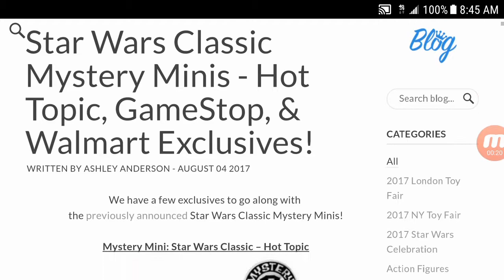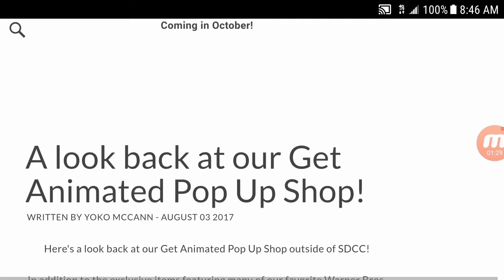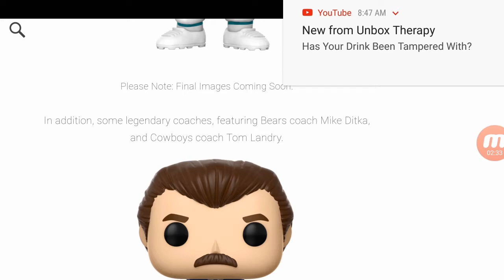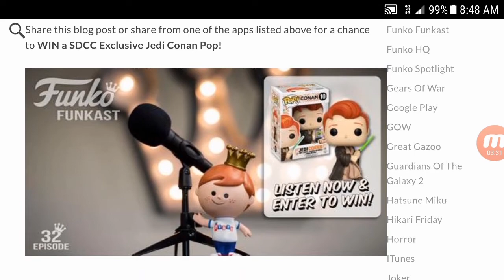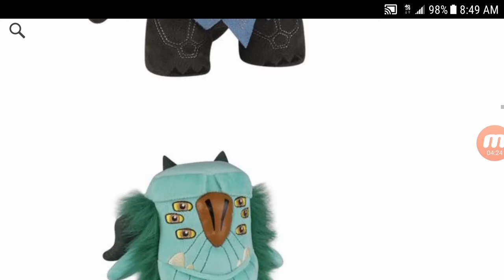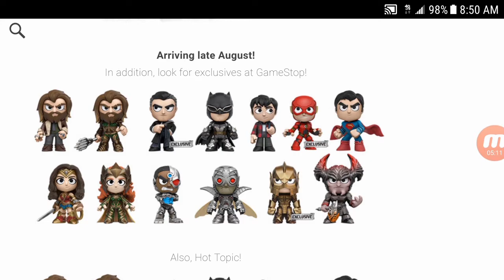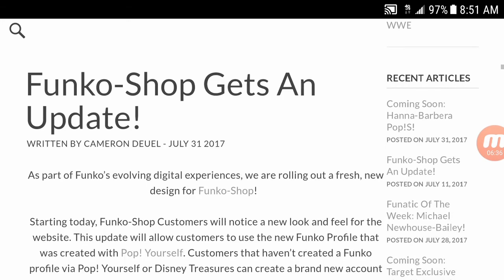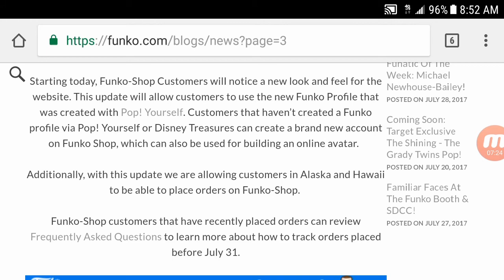Funko Pop News 8/4/17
Lots for news this week from some great lines including justice league, NFL, and much more.